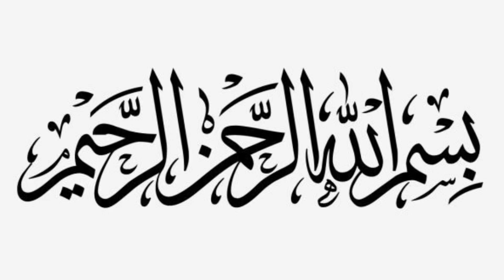10 minutes candy biscuit dessert || no oven | no gelatine | quick and easy recipe by manals kitchen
10 minutes candy biscuit dessert || no oven | no gelatine | quick and easy recipe by manals kitchen

| Recipe card |
Cookie delight
Candy biscuit dessert
~ingredients
Dairy cream 400 ml /2 packs
Dairy milk chocolate 250 GM
Condensed milk 3/4 cup
Candy biscuit 18
Almonds roasted 2 tbsp
Walnuts roasted 2 tbsp
Ziplock bag 1
~procedure
In a bowl take cream and whisk it well turns soft and fluffy add condensed milk mix it well.adjust sweetness according to your taste now add chopped dairy milk chocolate
Crumble candy biscuit in ziplock bag with the help of rolling pin
Add in cream and add roasted walnut and almonds mix all ingredients and set it in a serving dish.keep it in the refrigerator for 2 to 3 hours
And serve chilled
It's a very quick and easy recipe prepared in just 10 minutes . You must try this recipe and enjoy 😋 _________________________________________________